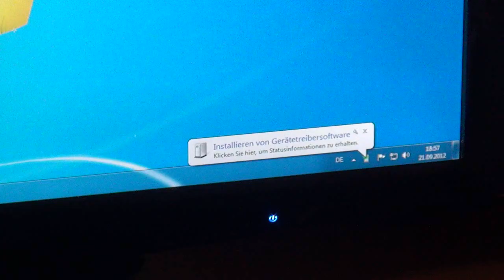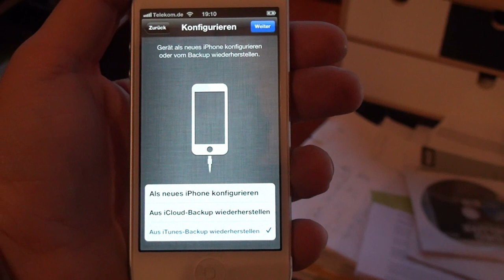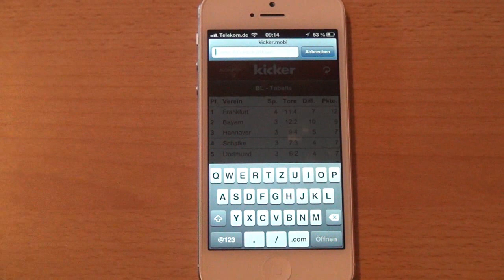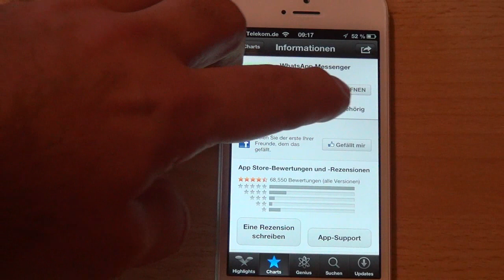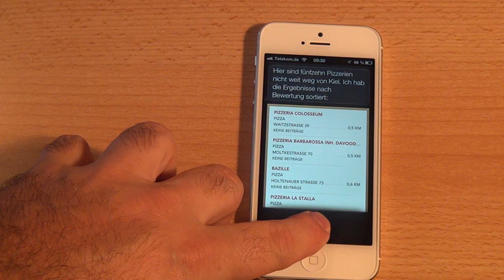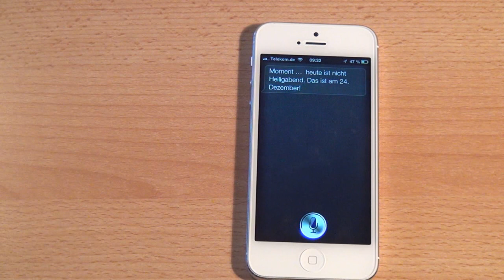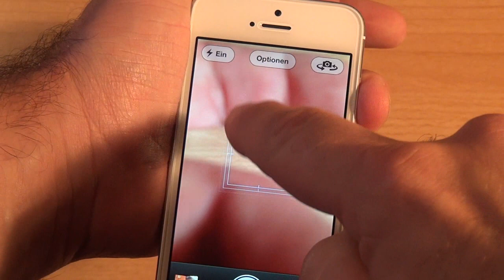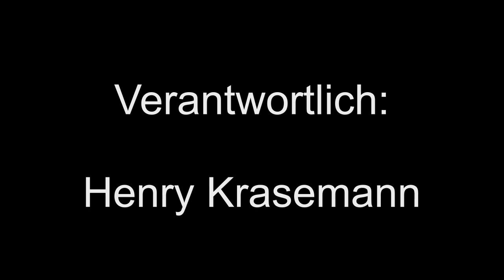Test iPhone 5 deutsch (Folge 23 von Caulius probiert es aus)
Am 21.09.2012 ist das iPhone 5 von Apple auch in Deutschland erschienen. Lange Schlangen bildeten sich vor den Shops. Bestellseiten brachen zusammen. Aber lohnt sich die Ausgabe von 679 bis 899 Euro bzw. der Umstieg von einem älteren Modell? Caulius hat es ausprobiert inkl. unboxing.